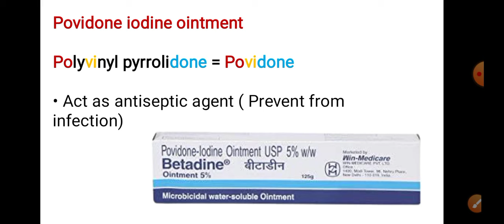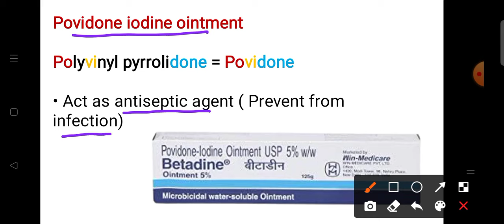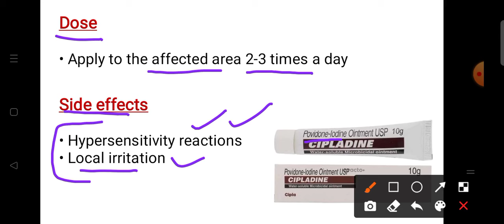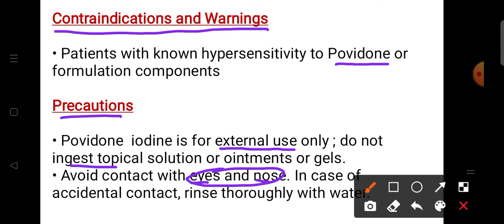Povidone iodine ointment uses in hindi | Betadine use in hindi |Cipladine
Povidone iodine ointment uses in hindi | Povidone iodine ointment usp

Povidone  iodine solution is an antiseptic combination used in treating minor wounds and infections works by killing sensitive bacteria .